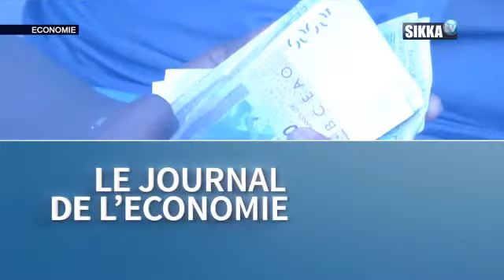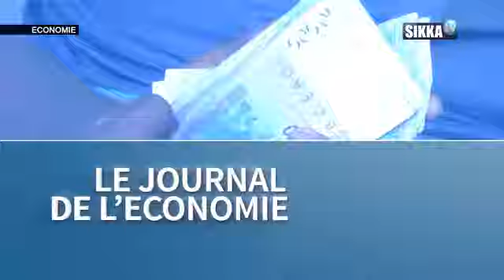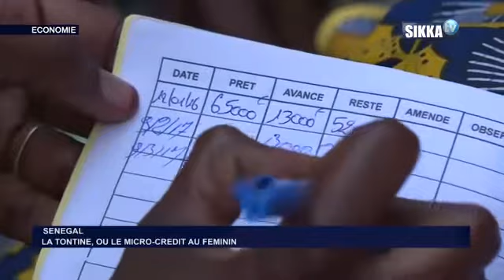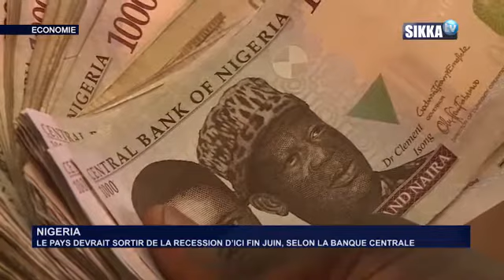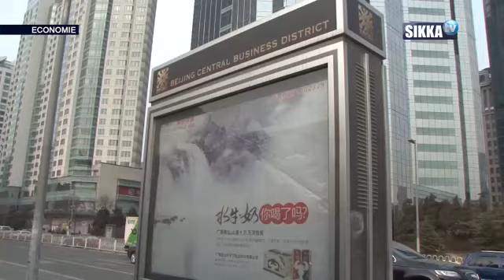JT ECO DU 03 05 17